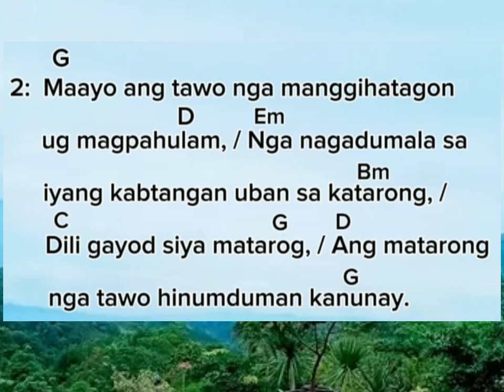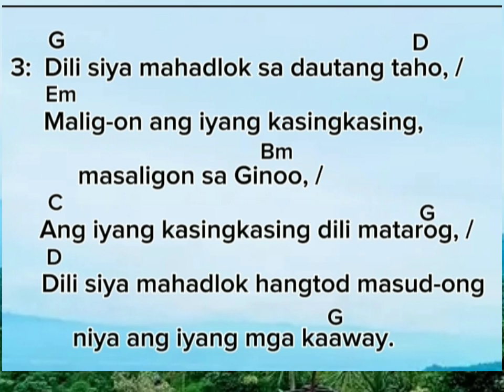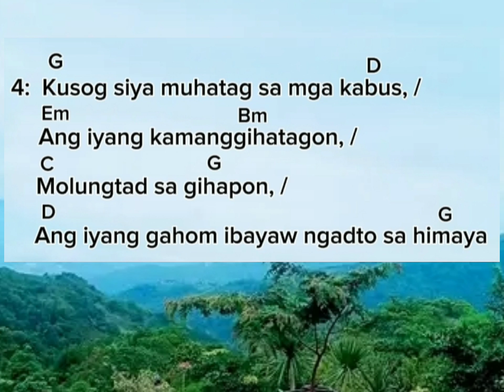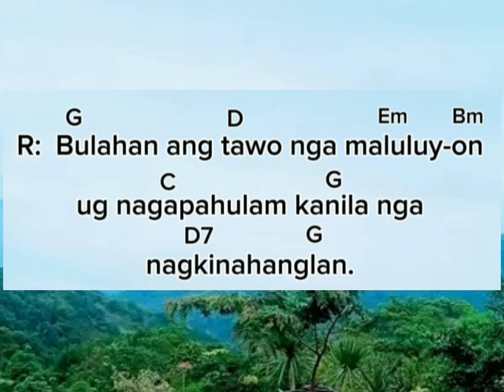SALMO RESP: AUGUST 10,2024:BULAHAN ANG TAWO NGA MALULUY-ON UG NAGAPAHULAM KANILA NGA NAGKINAHANGLAN.